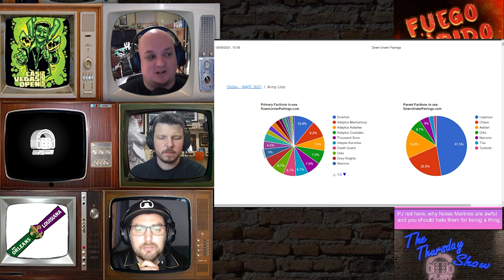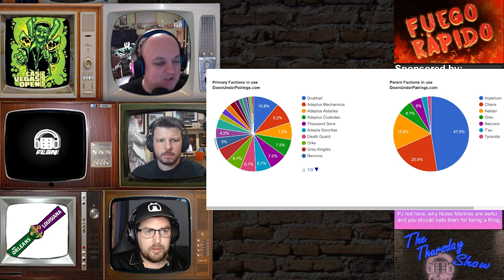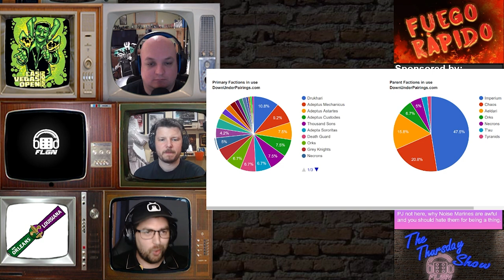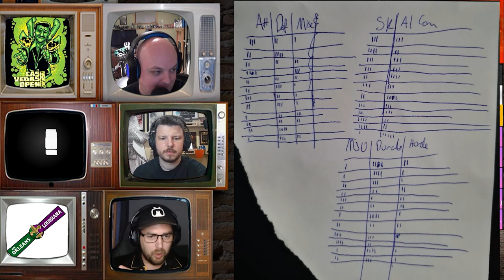Teamwork Makes the Dream Work | The Thursday Show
Alan’s off  but we're still coming back out for another thirst quenching thirsty Thursday, this week we dive into a team event down under.

LIVE THURSDAYS at 9PM EST / 6PM PST!

Host:
Paul Murphy
Forge The Narrative Podcast

Co-Hosts:
Adam Camilleri
Art of War Downunder Podcast

Alan “Pajama Pants” Bajramovic
Gentlemen Gaming Podcast on Facebook.

Produced by: Richard Hughes
Edited by: The Ghost of Val Heffelfinger
Special thanks to: Kelsey Grammer